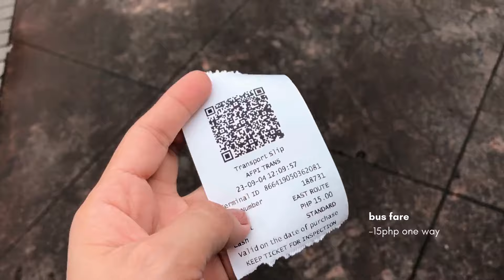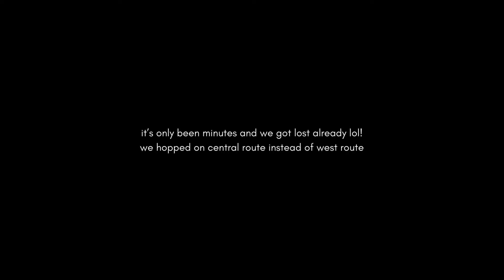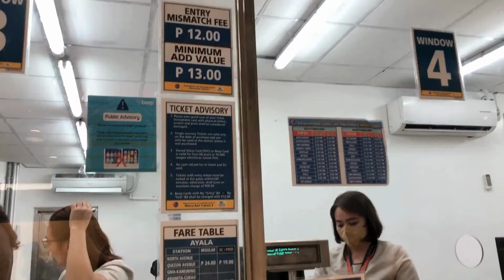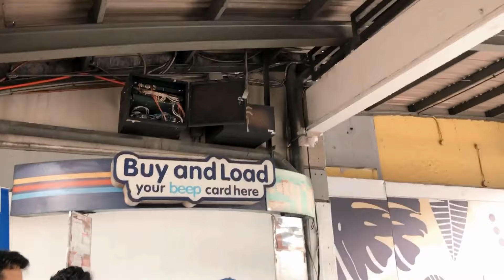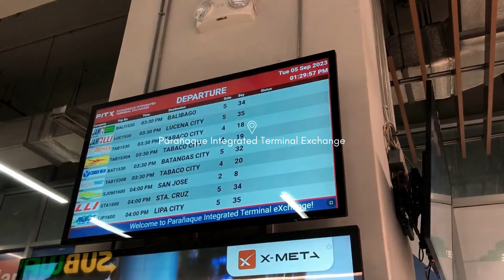commuting around manila philippines | travel in the Ph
What it's like to commute in metro Manila? Join me on a vlog as we delve into the heart of Manila's vibrant chaos in "Commuting Around Manila, Philippines" for my travel in the Ph series. Experience the rhythm of the city through a lens of Manila commute, where every commute is an opportunity to uncover the unique essence of Philippine traffic and embrace the energetic beat of Metro Manila life.

Mentioned:
Place:

Available on many podcasting platforms